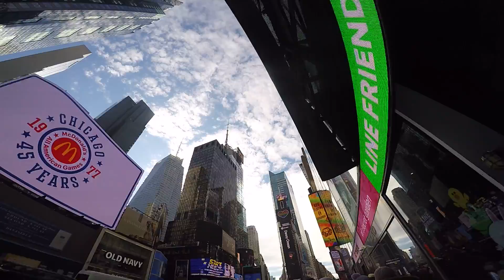Times Square to Bryant Park Walking Tour